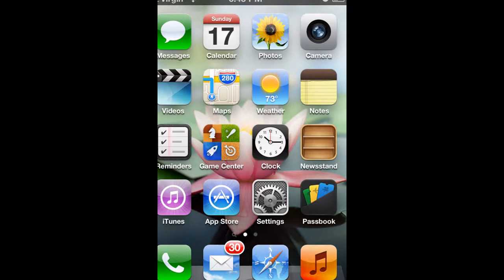try not to laugh